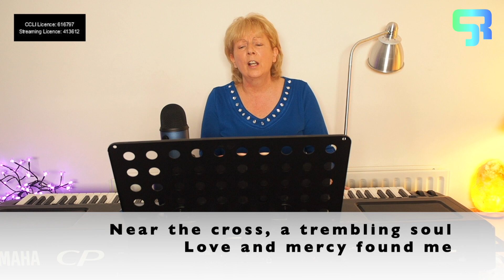Upon This Rock: Mark Episode 36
20 September 2023. Join Nick Park in his study for a verse-by-verse study of Mark's Gospel